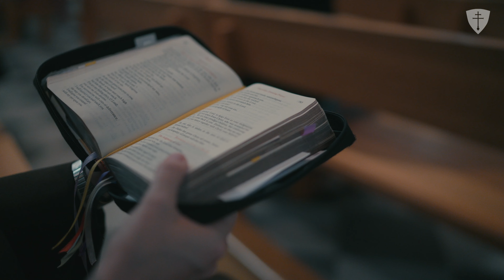Strong faith, strong academics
Institute for Catholic School Leadership student Eileen Douglas shares how she got into education and why the Certificate for Catholic School Leadership helped propel her to a principal role.